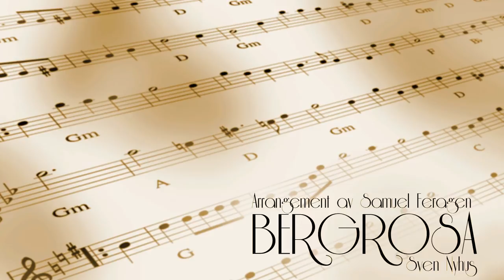Sven Nyhus - Bergrosa (Arrangement by Sabife)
This is an orchestral arrangement of one of my favorite tunes. The original waltz is by Sven Nyhus from Røros in Norway. The city is up in the mountains, I think that mountain-feel has been captured into the melodies.

As a comment: the sheet music in the picture is the actual sheet music for the song :)